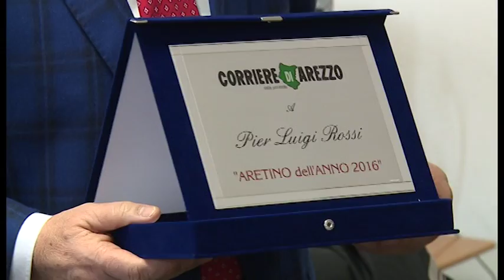Pier Luigi Rossi premiato come aretino dell'anno